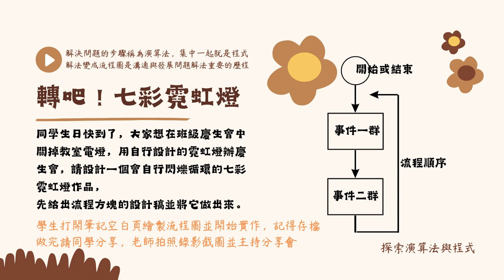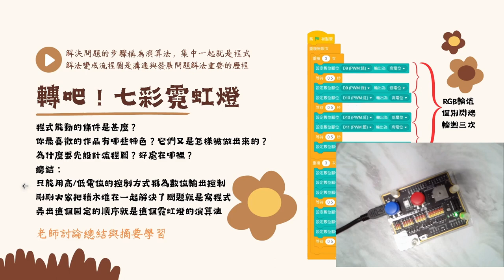Quno-七彩霓虹燈04.mp4